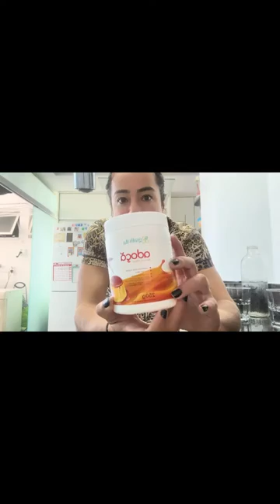Doce de banana sem Açúcar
Super fácil de fazer esse doce de banana na panela de pressão vai te salvar naqueles dias em que tiver que inventar uma sobremesa rápida e saudável. Quentinha então, fica incrível! Nao repara na lentidão da pessoa para gravar esse video! Mas eu vou me condicionar com tempo a fazer videos menos expontâneos.
1. Bananas super maduras
2. na proporção 50ml de agua para cada 3 bananas pequenas
3. usei fibra de maçã mas pode ser adoçante (1 colher de sopa para cada 6 bananas